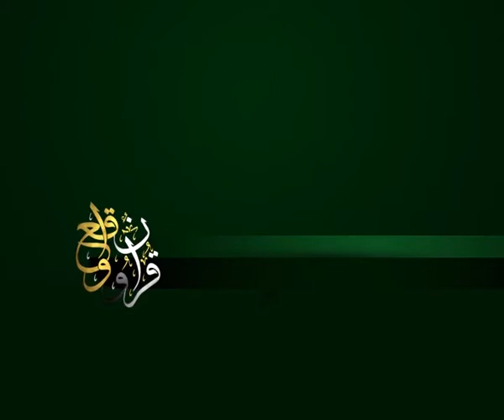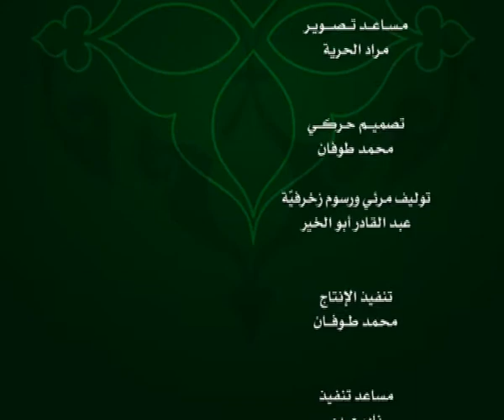حلقة خاصة: بر الوالدين وصلة الرحم